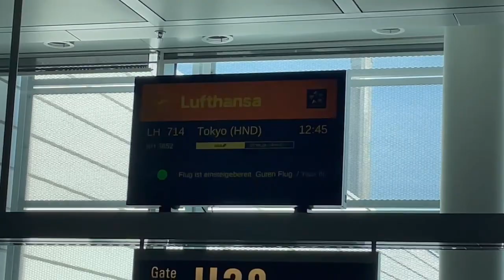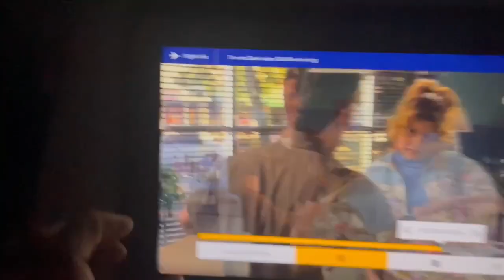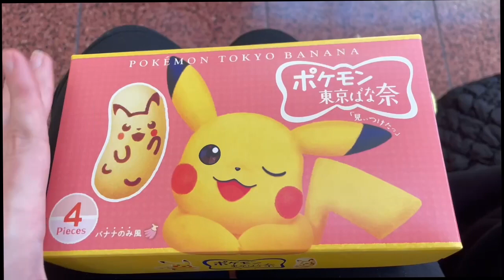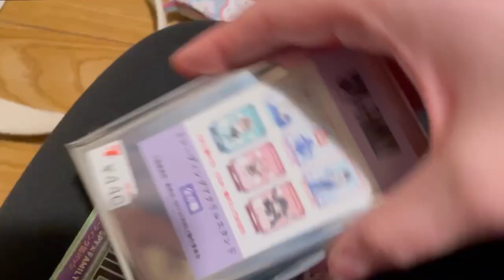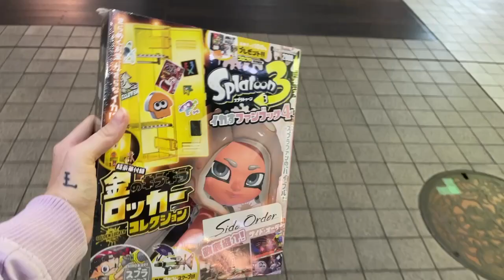Studieren in Japan | Woche 1 | Hallo Kumamoto!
Ich studiere mein 5. Semester in Japan an der Sojo University in Kumamoto.

Sorry für die Qualität, das ist das erste Mal, dass ich einen Vlog aufnehme/schneide. Ich versuche die folgenden Videos zu gut wie möglich zu verbessern!

Hardware und Software:
Iphone 12
MacBook Air 2021
DaVinci Resolve

Feedback und Tipps immer gerne erwünscht!